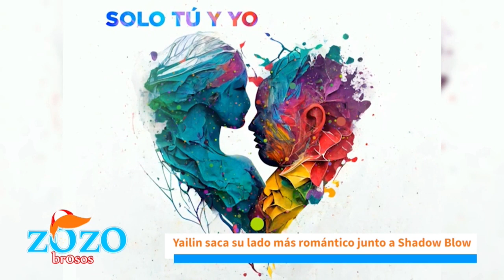Yailin La Mas Viral toma su linea romántica con nuevo tema dice Nestor Flow